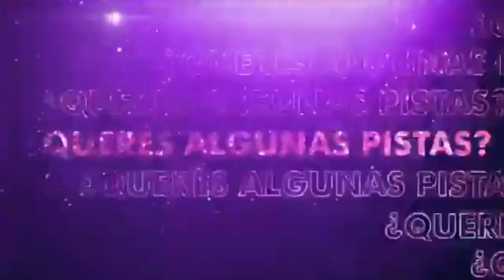Telefe hizo el anuncio que todos esperaban sobre el programa de Natalia Oreiro